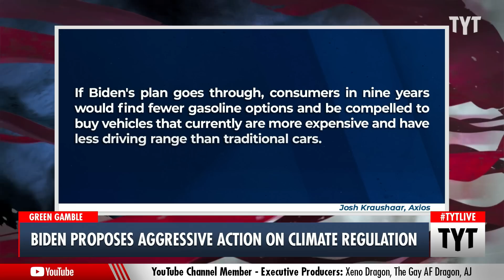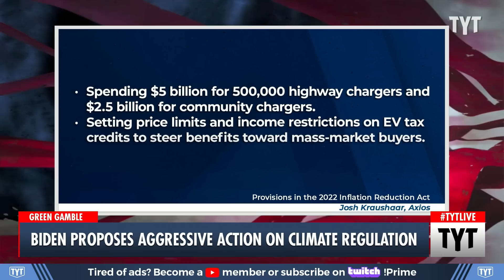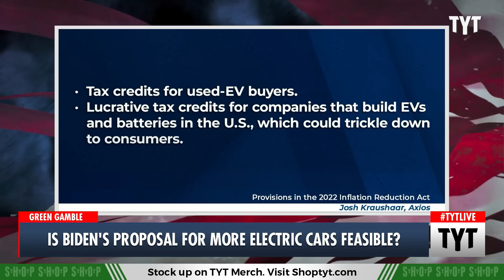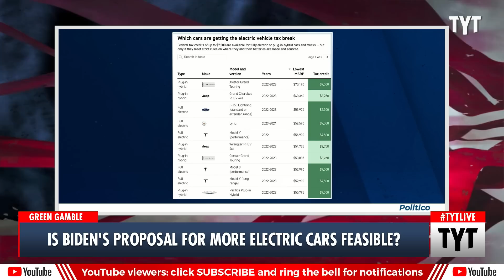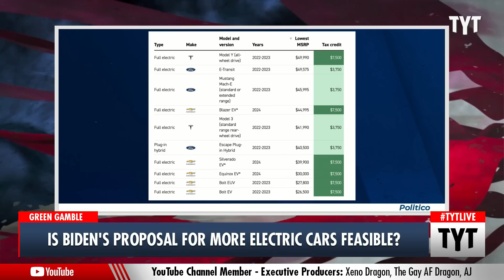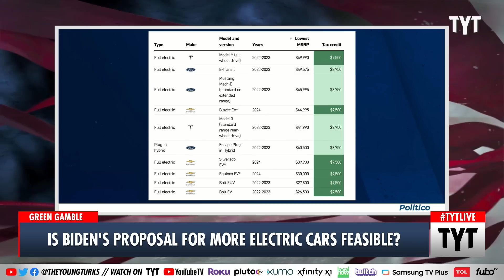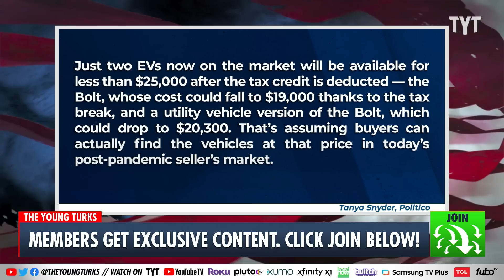Ana's Reality Check For Biden & The Democrats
Is Biden's proposal for more electric cars feasible? Ana Kasparian discusses on The Young Turks. Watch TYT LIVE on weekdays 6-8 pm ET.

"President Biden's Environmental Protection Agency announced far-reaching climate regulations this week in an attempt to dramatically alter how Americans drive over the next decade.

The big picture: The proposals are designed to ensure that two-thirds of new passenger cars sold in the U.S. are all-electric by 2032. Less than 6% of new vehicles sold last year were electrics.

Why it matters: Trying to impose top-down regulations to nudge Americans' behavior is rarely politically popular. Just look at the intense backlash over federal vaccine mandates that were ultimately struck down by the Supreme Court."*

230419__TA02ElectricCars